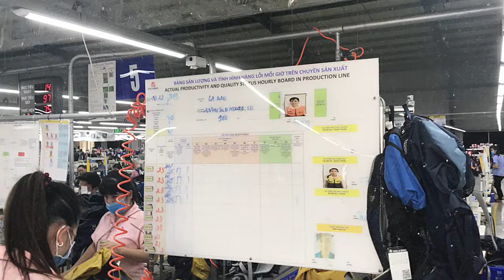Rab | Fair Wear Foundation Partnership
We’re excited to announce that we are now an approved member of the Fair Wear Foundation

This means we’re dedicated to supporting garment workers’ rights to safe, dignified and properly paid employment, and to making fashion fair for everyone.

This is an important milestone within our corporate responsibility strategy, underlining our commitment to improving our ethical, social and environmental standards and responsibility towards our stakeholders and community.

Discussing the topic, our CEO Matt Gowar, says “Becoming a member of Fair Wear makes sense as we’ll use their support to strengthen our overseas partnerships and monitor, evaluate and improve working conditions across our global supply chain.

We are looking forward to a strong and collaborative partnership with Fair Wear and other member brands to make garment production fair for everyone.”